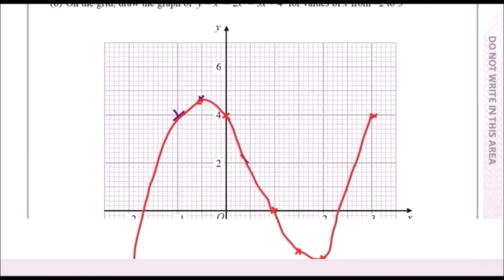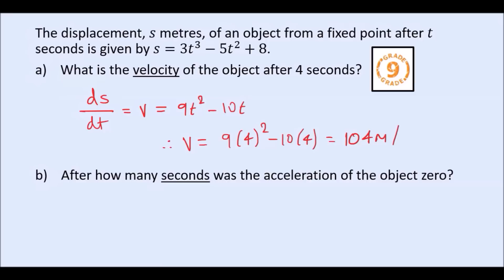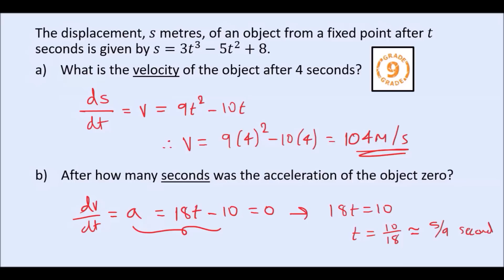Differentiation | Complete Topic Walkthrough for Edexcel IGCSE Maths A/B